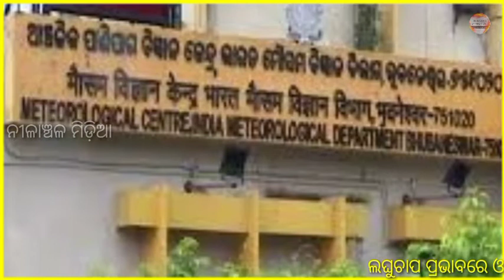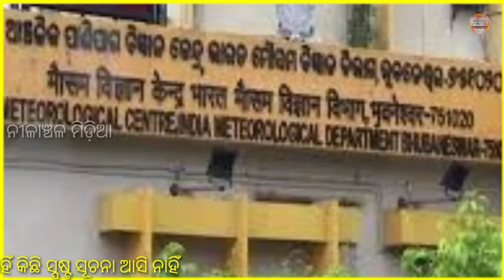Ajira Panipaga, Ajira Panipaga Suchana, Nilanchal Media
We are very happy to see you here. Nilanchal media is one of the leading youtube news  channel of Odisha. Nilanchal media always try to explore good and helpful news for its subscriber. Nilanchal media,  Every day upload one news video and alternate day some other video like, health tips, mythological video, experiment and invention, current sensation news (one topic based ), biography of legend, home remedy, bastu tips